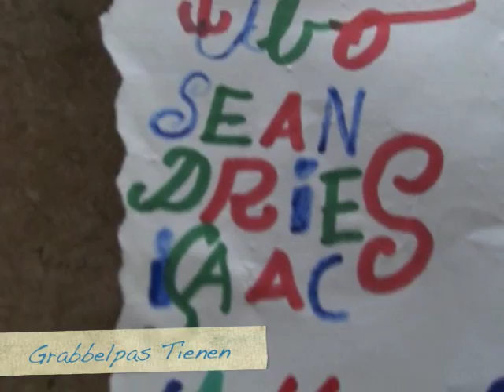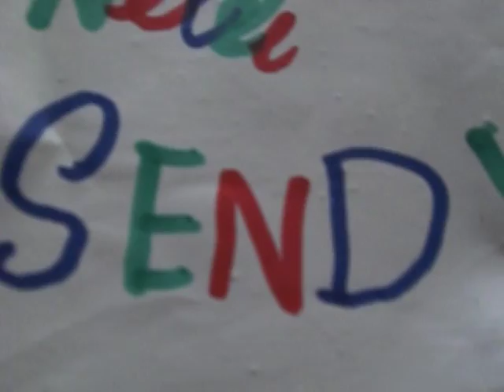7 sterren aan de top Tienen Videostar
videoclip gemaakt door GRABBELPASSERS!